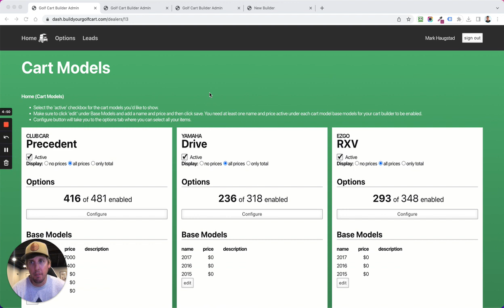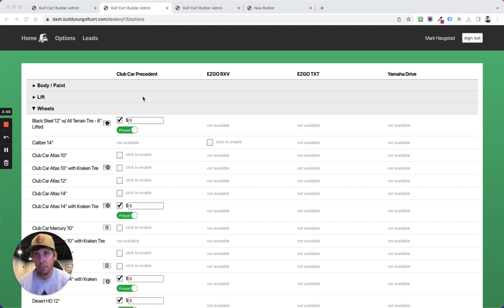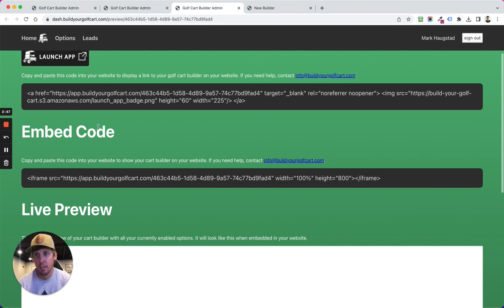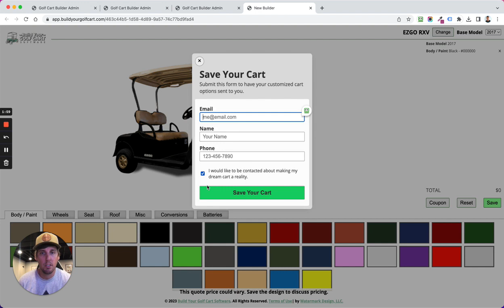Golf Cart Builder App - Walk Through in App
A walk through for golf cart dealers on how to edit their golf cart builder and update anytime.

7 EASY STEPS:
1. Log into the Build Your Golf Cart software desktop app.
2. Select your Cart Models (check box).
3. Enter Base Models (year). Must have one item in the Base Models to show the builder on the front end.
4. Select Configure button and check items you want to show on your golf cart builder. It auto saves as check the items.
5. Go back to the Home tab.
6. Select Preview & Embed.
7. Copy your link and/or embed code and place on your website!